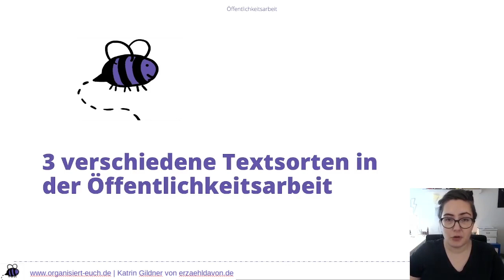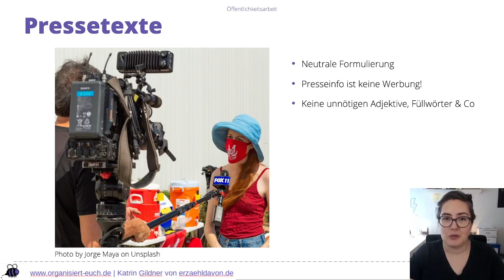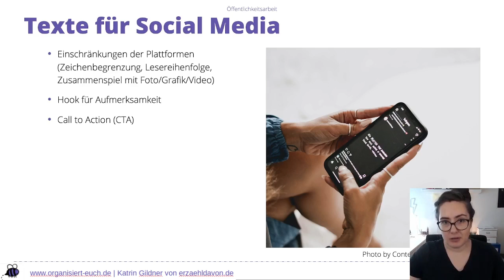Organisiert Euch – Workshop Öffentlichkeitsarbeit – Modul 6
Modul 6: Texten für die Öffentlichkeitsarbeit​
Wie treffen wir den richtigen Ton?

Das Schreiben von Texten ist traditionell mit der Öffentlichkeitsarbeit verknüpft. Ein Grund dafür ist, dass Pressemitteilungen in der klassischen Öffentlichkeits- und Pressearbeit ein wichtiges Instrument sind. Doch auch abseits von Pressemitteilungen gibt es zahlreiche Texte, über die ihr euch Gedanken machen solltet:

- Wie stellt ihr euch auf eurer Website (die klassischerweise von ganz verschiedenen Zielgruppen besucht wird) dar?
- Wie könnt ihr eure Botschaften, Forderungen, Vorschläge oder Ideen kurz und knackig schreiben, z.B. auf einem Flyer oder einem Plakat?
- Wie könnt ihr in den sozialen Netzwerken die Aufmerksamkeit auf euch und euren Content ziehen?
- Welche Worte findet ihr für euch und eure Projekte, wenn ihr mehr ins Detail gehen könnt, z.B. in Broschüren oder Websitetexten?

Um das (Text-)Rad nicht immer wieder neu erfinden zu müssen und jeden Text bei 0 zu beginnen, ist es ratsam, einen Basistext anzulegen. In diesem Basistext kann man die wichtigsten Informationen zur Initiative, ihren Projekten und Zielen anhand von W-Fragen und Leitfragen beantworten. Wann auch immer ihr aufgefordert werdet, einen Beschreibungstext zu liefern, könnt ihr den Basistext als Ausgangspunkt nehmen und ihn entsprechend kürzen oder ändern.

In diesem Modul gehen wir konkreter auf diese drei Textsorten ein:

- Selbstbeschreibungstexte
- Pressetexte
- Texte für Social-Media-Postings